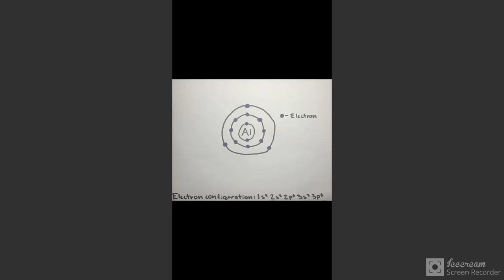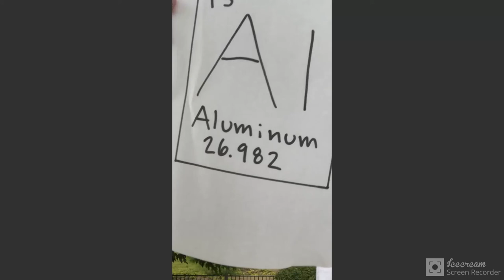Aluminum Song (Official Music Video)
Element song for Mrs. Gamberale's 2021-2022 AP Chemistry class!